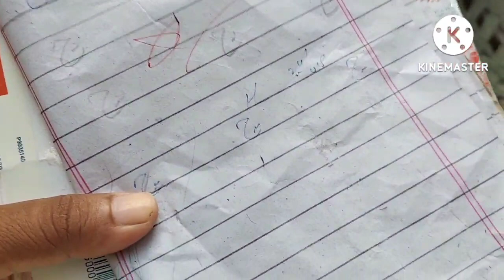Main apni family ke sath Aaj bahut zyada Khush hun